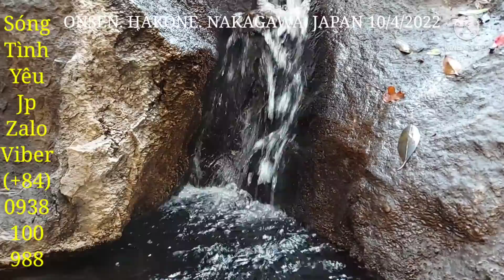22219. Buồn Khi Có Chồng Mà Vẫn Phải Tự Sướng- Sóng tình yêu jp.